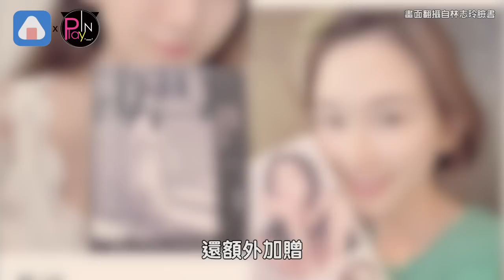林志玲時隔兩年在台現身! 產後再曝「喜訊」粉絲嗨翻